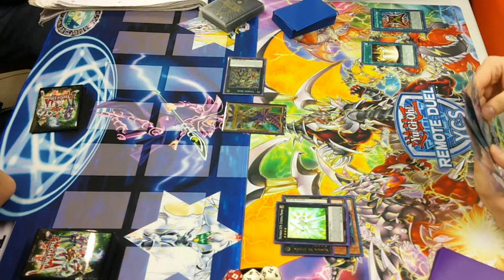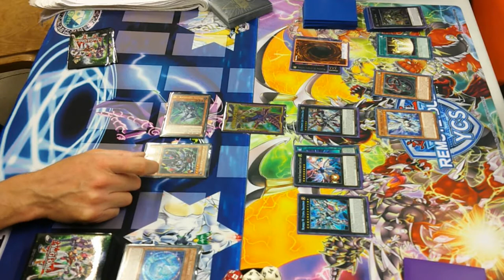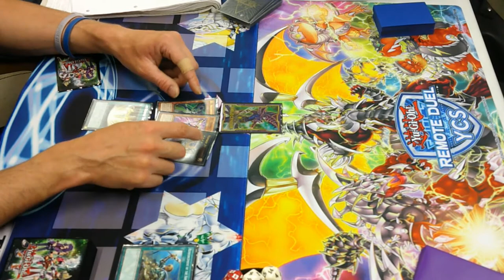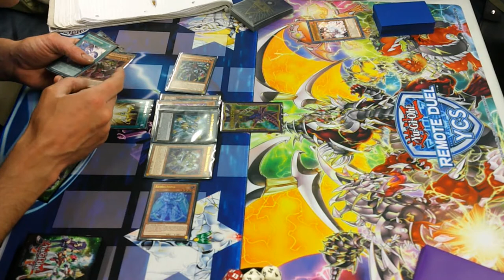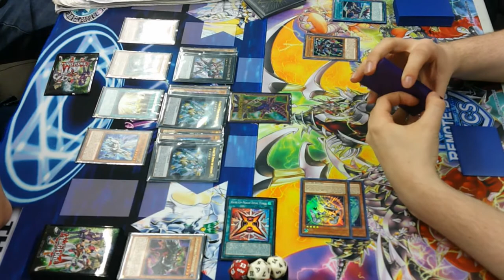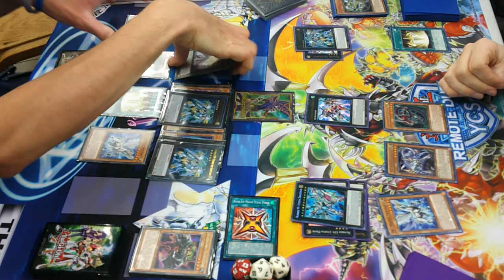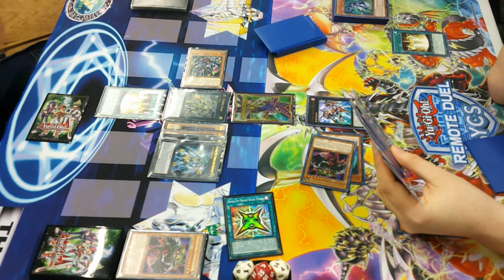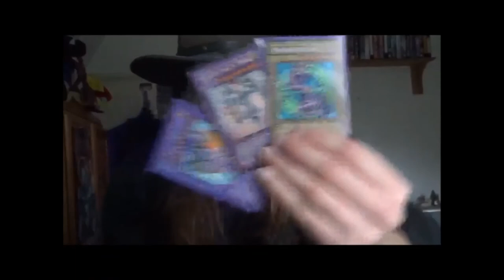Yu-Gi-Oh Match - Utopia vs Utopia!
Mirror match with Marley!